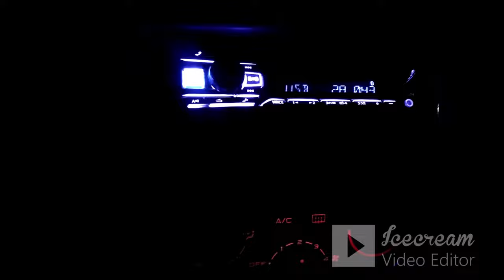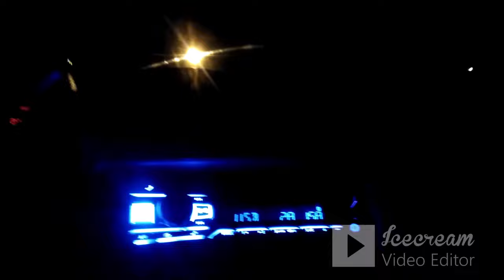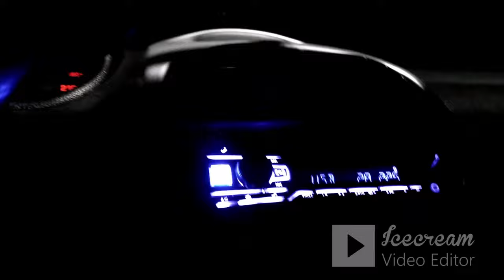ESCUCHANDO Eladio Carrión || BZRP Music Sessions #40 PEUGEOT 206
Mi Peugeot 206 cuenta con :
Dos subwoofer audiopipe 15 1400rms
Potencia soundigital 5000.1
2 medios de jbl mg1000 500rms
2 driver jbl trío 200rms
2 tweeter audiopipe 400rms
1 potencia taramps ds 1200
Crossover taramp rx4
3 baterías de gel 100 amp